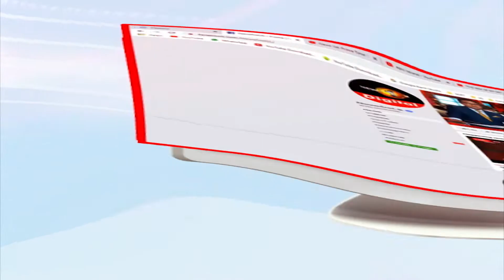රෝපණ පූජා වැඩසටහනේ තවත් අදියරක් අදත්..